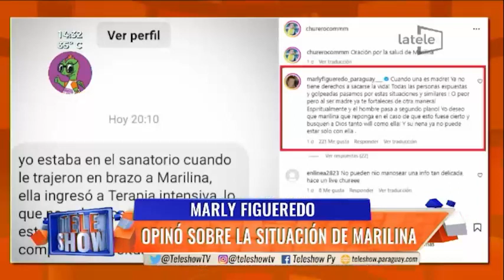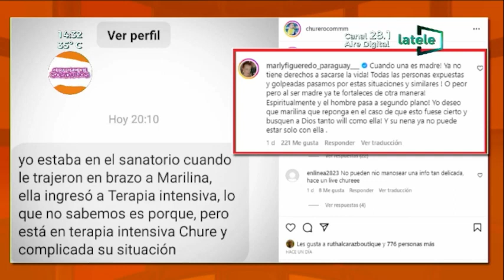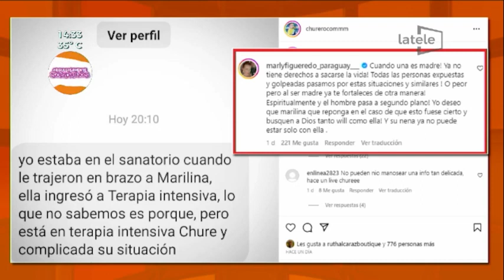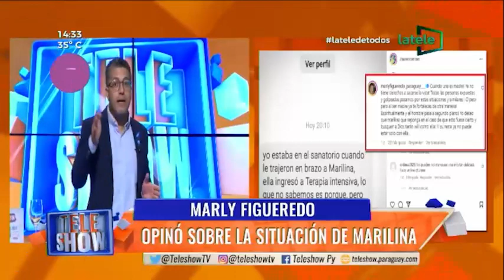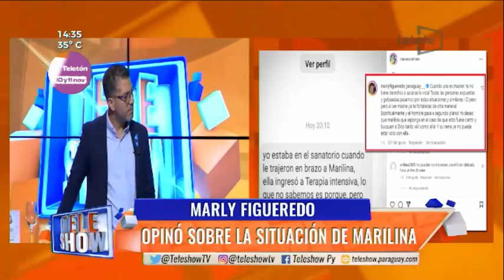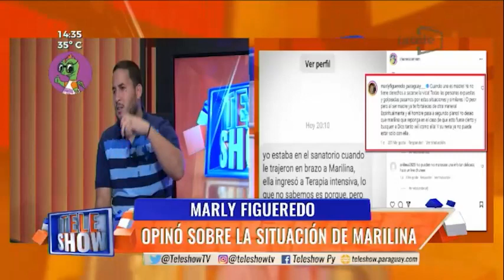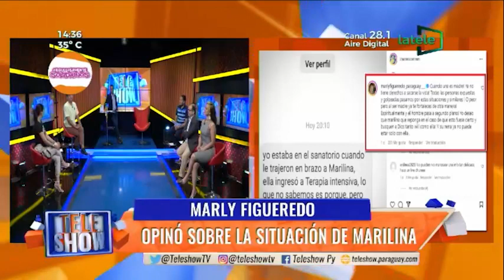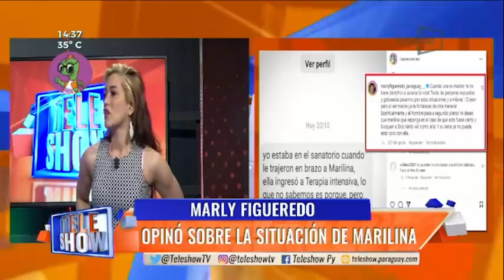Marly Figueredo opinó sobre la situación de Marilina.